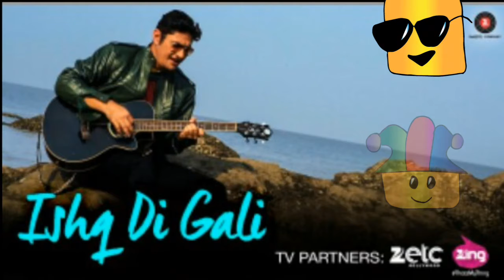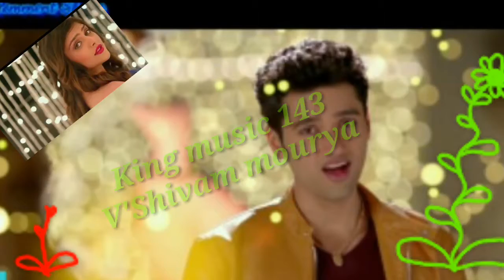New: Ishq ki Gall || Sp Chavhan|| Jimmy Sheregill || Yuvika chavdhuri || Sonu nigam miss pooja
hi⬇New: Ishq Ki Gali || So Chavhan|| Jimmy Shergil || Yuvika chauhan || song wigam miss pooja|| K' M '3
Nice to veripayar chayanl is garet dijain video music best new new
Song daretae name is garet

⬇.may YouTube channel is lika
Mey Facebook se judana chahete ho to name lika hay
Chalo milate hay agale video parnde gana